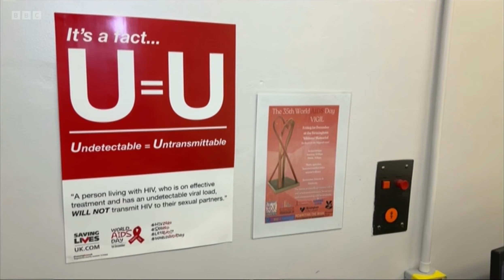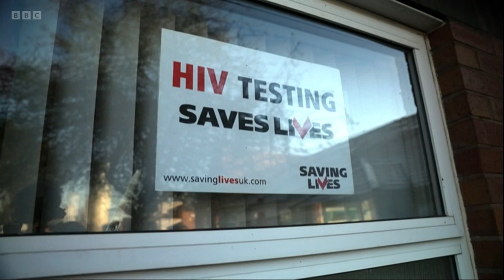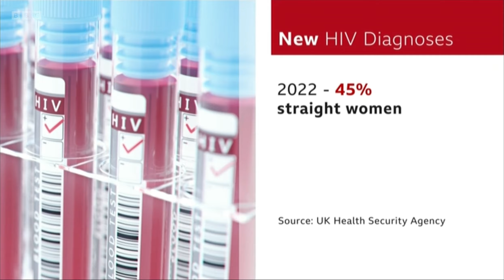Opt-out Testing & Saving Lives on BBC Midlands Today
James Bovill for BBC Midlands Today reports on World AIDS Day 2023 about the arrival of opt-out testing in Birmingham, as well as the awareness-raising work that helped make it happen - and can ensure it has real impact.